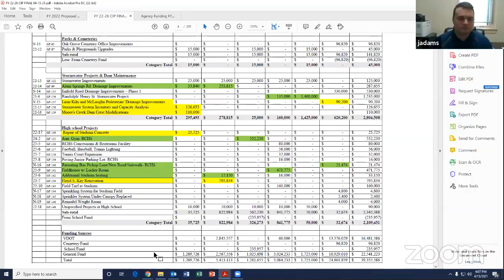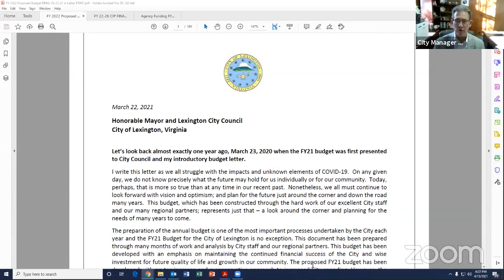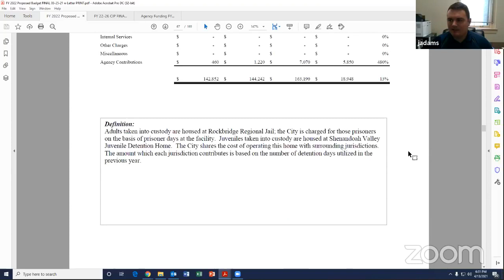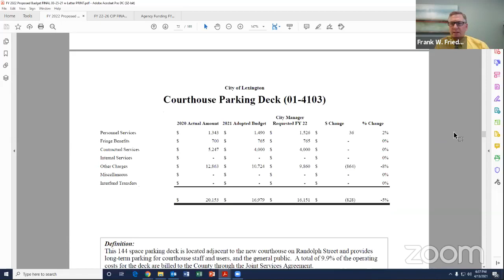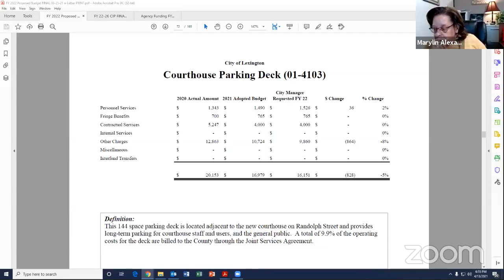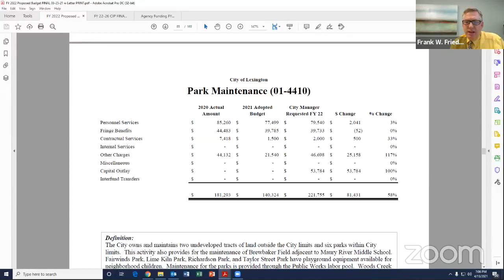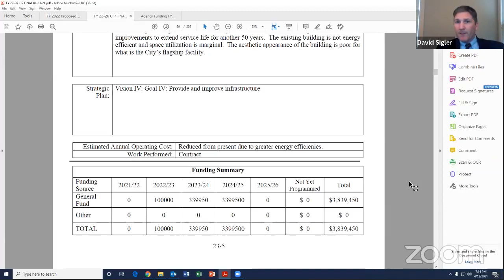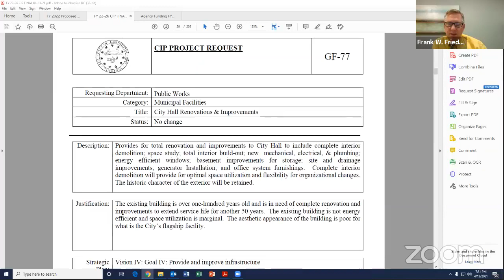City Council Budget Work Session: April 13, 2021